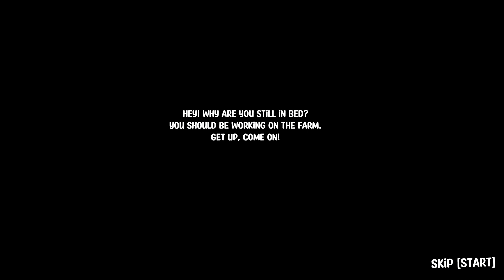Not What I Meant When I Asked For A Rake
The game is called Pumpkin Panic and you can find it on itch.io. I played this round with a PlayStation controller which was so much better but didn't do better so dam.